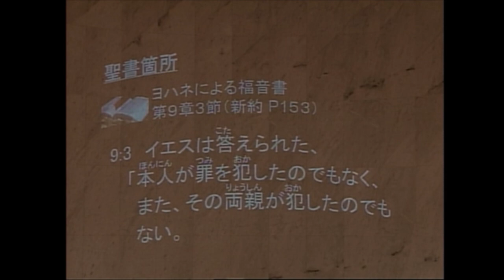祈祷会「神のみわざ」 亀田克彦師 2022年4月20日 米沢興譲教会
2022年4月20日に行われた祈禱会のメッセージになります。

タイトル：「神のみわざ」
説教者：亀田克彦 師
聖書箇所：ヨハネによる福音書第9章3節

3
イエスは答えられた、「本人が罪を犯したのでもなく、また、その両親が犯したのでもない。ただ神のみわざが、彼の上に現れるためである。